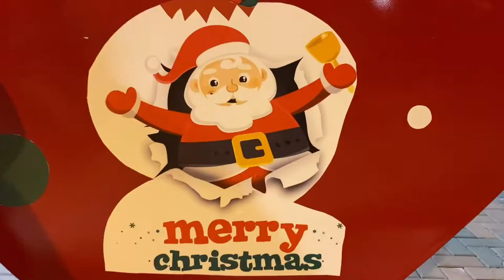Animaciones Infantiles Navidad 2021 VINCES LOS RÍOS ECUADOR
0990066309 somos tu mejor opción